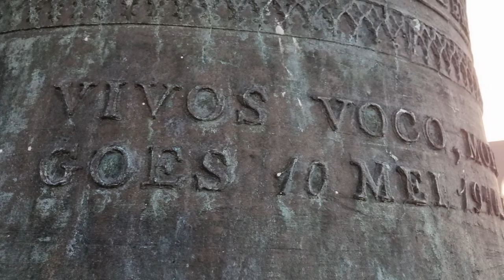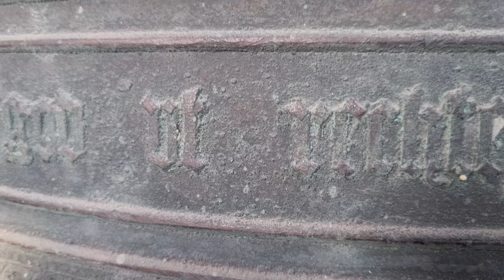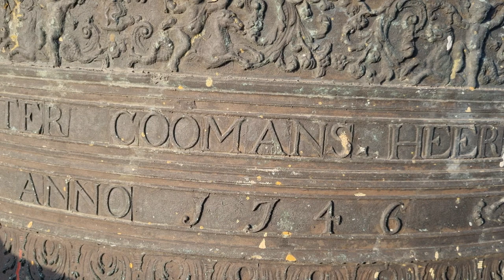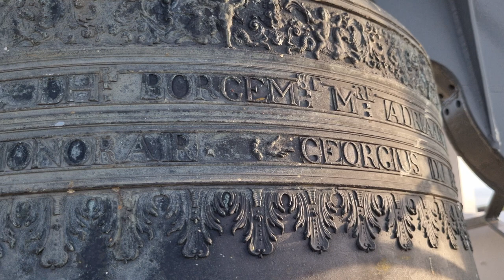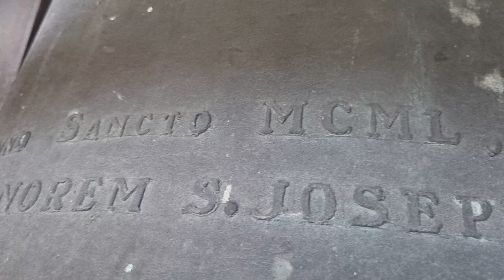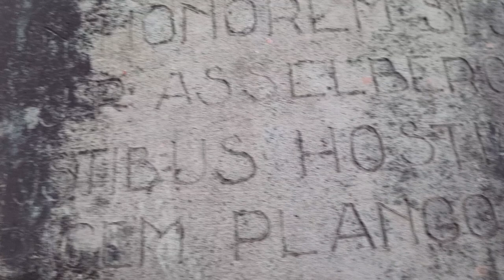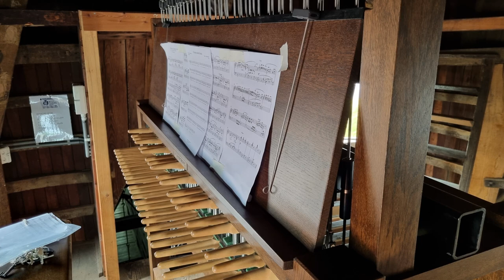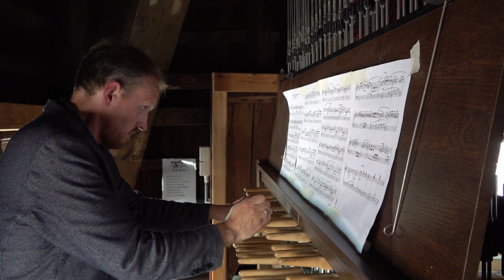Goes, Luidklokken Stadhuis en H. Maria Magdalenakerk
Op 22 Juli was ik naar Goes geweest voor het hoogfeest van Heilige Maria Magdalena. Om het uitgebreid te vieren waren er die dag diverse activiteiten waaronder klokgelui van de klokken van het stadhuis en de Rooms Katholieke kerk. Ook beiaardier Rien Donkersloot deed deze dag optreden zowel op de beiaard in de toren van de Grote kerk als op de mobiele beiaard op de grond. De organisatie wilde die dag beleven zoals gelovige heel vroeger ook de dag doormaakte. Dat wil zeggen de dag beleven volgens het getijdengebed
Vroeg opstaan om te bidden tot in de avonduren.
Hierbij werd er op die dag voor elk gebed 1 of meerdere klokken geluid.

Deze dag werd er ook uitgebreid gebruik gemaakt van de klokken van het stadhuis. Deze luiden maar zelden. De kleine klok luid bijvoorbeeld alleen bij dodenherdenking. De grote en de midden klok (Merten) zijn beide oude historische klokken waarvan de midden klok nog met de hand geluid wordt.
Tijdens deze dag heb ik diverse opnames gemaakt van het luiden die op deze video gepresenteerd worden.

Indeling video
0:00 Foto stadhuis
0:10 Foto's in de toren
0:36 Overzicht kleine klok (Heldenklok)
1:19 Overzicht Midden klok (Merten)
4:10 Overzicht Grote klok
7:17 Luiden van kleine klok (Heldenklok)
10:51 Luiden van Midden klok (Merten)
18:26 Luiden van Grote klok
20:23 Foto H Maria Magdalenakerk
20:23 Foto klokkenstoel
20:49 Overzicht Klok 3
21:28 Overzicht Klok 2
21:56 Overzicht Klok 1
23:39 Volgelui H Maria Magdalenakerk
33:25 Foto Grote of Maria Magdalenakerk
33:31 Foto Beiaardklavier
33:36 Foto Beiaardklokken
33:41 Beiaard bespelen met Rien Donkersloot
41:58 Drone beelden van laatste grote luiding (alle klokken Stadhuis en RK kerk)
51:39 Reconstructie van eerste grote luiding (alle klokken Stadhuis en RK kerk) met opbouw.

Gegevens klokken

Stadhuis

Grote klok
Naam:
Gieter: Georgius (Joris) Dumery
Gietjaar: 1746
Slagtoon: D1
Diameter: 1395 mm
Gewicht: ? Kg
Opschrift:

Midden klok (Merten)
Naam:
Gieter: S Waghevens
Gietjaar: 1484
Slagtoon: F1
Diameter: 1204 mm
Gewicht: ? Kg
Opschrift:

Kleine klok (Heldenklok)
Naam:
Gieter: Van Bergen Heiligerlee
Gietjaar: 1948
Slagtoon: Bes1
Diameter: 843 mm
Gewicht: ? Kg
Opschrift:

H Maria Magdalenakerk

Klok 1
Naam:
Gieter: Eijsbouts-Lips
Gietjaar: 1948
Slagtoon: E1
Diameter: 1220 mm
Gewicht: Kg
Opschrift:

Klok 2
Naam: Joseph
Gieter: Eijsbouts-Lips
Gietjaar: 1950
Slagtoon: G1
Diameter: 1027 mm
Gewicht: Kg
Opschrift:

Klok 3
Naam:
Gietjaar: 1938
Slagtoon: A1
Diameter: 899 mm
Gewicht: Kg
Opschrift:

Met dank aan de organisatie met in het bijzonder Rutger Mauritz voor deze medewerking en organisatie.